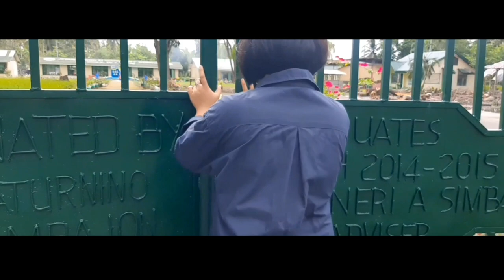STO TOMAS EAST DISTRICT